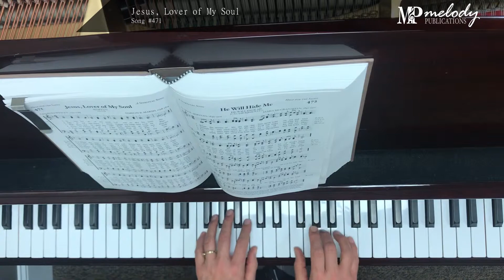Song Sample: 'Jesus, Lover of My Soul' - Song #471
‘Jesus, Lover of My Soul’: Song #471

Tune: Martyn

Meter: 7.7.7.7.D

Category: Help For the Saint

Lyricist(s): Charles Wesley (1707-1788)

Composer(s): Simeon B. Marsh (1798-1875)